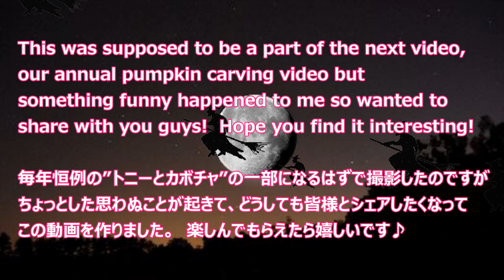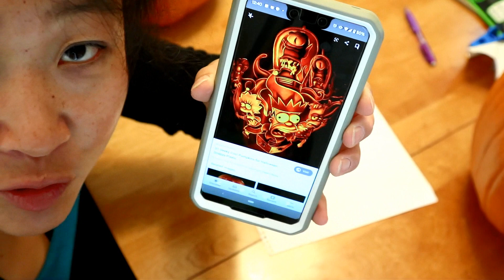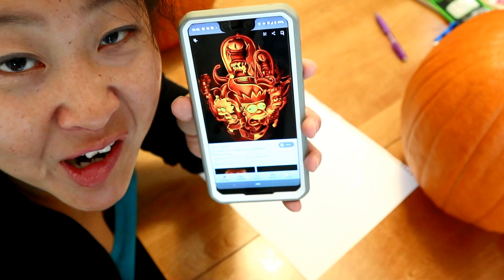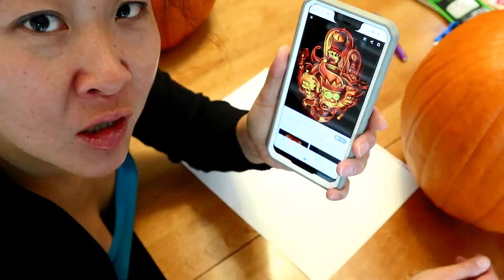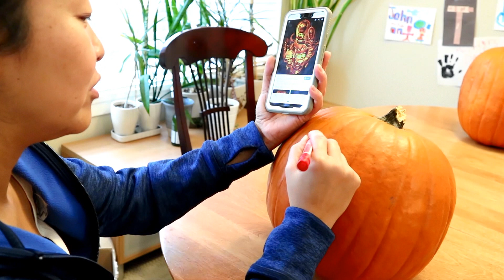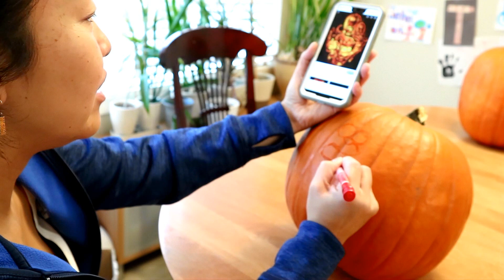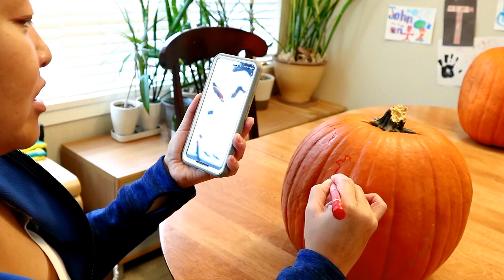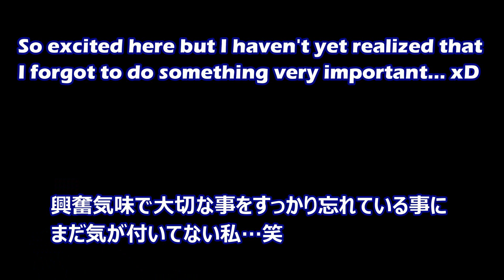【ENG&JPN】独り言英語：成功の秘訣：自己暗示！開き直り！This can't be happening! 【#326】レイナと英語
今回は先週短期間で起こった自信喪失・自己暗示・開き直り事件を英語と日本語でシェアします！独り言の多い動画ですw 英語と日本語が混じり混じって自分でもどっちの言語を話してるのか全く気付いていない超自然体のレイナの悪戦苦闘ぶりをお楽しみくださいw　Conversational English and Japanese video for you!  you can learn none scripted natural Japanese :D  I experienced some emotional ups and downs while preparing for Halloween.  It turned out funny to me so I thought you might find it interesting as well.  I sure do hope so!!  :D

個人的な英語関連・取り組み方に関してのご質問は
カウンセリングにて承ります。

自然な自分に合った英語を身につけたい方は...